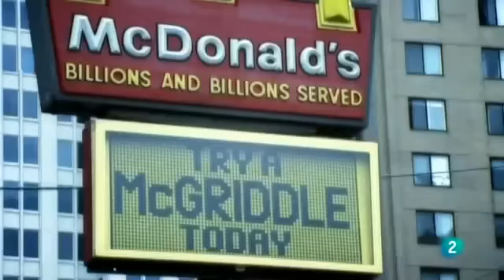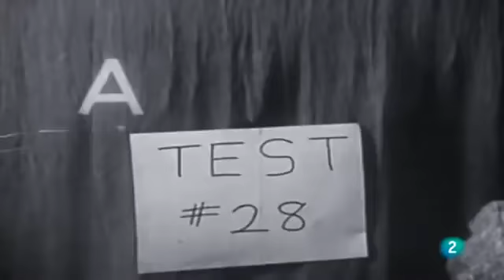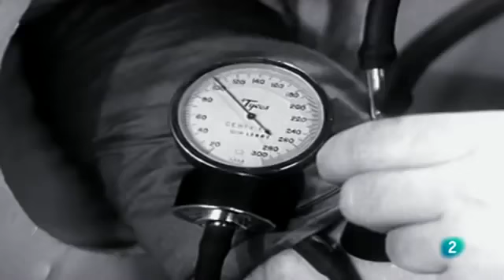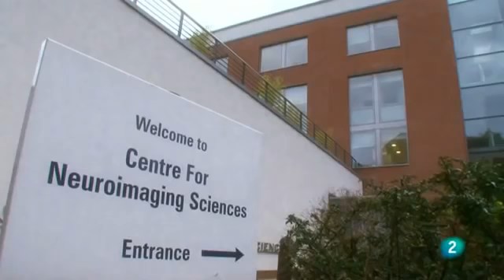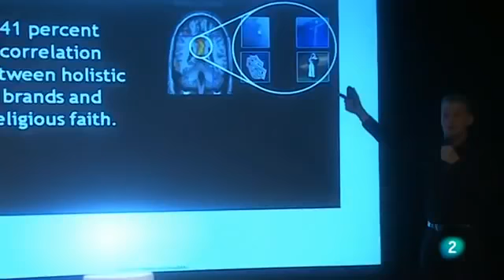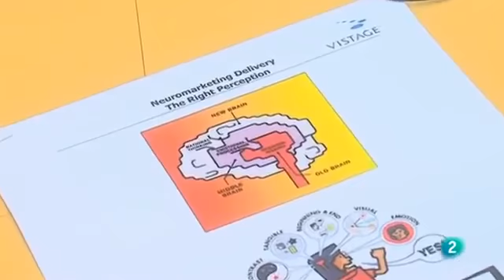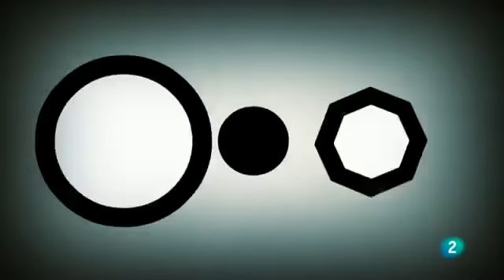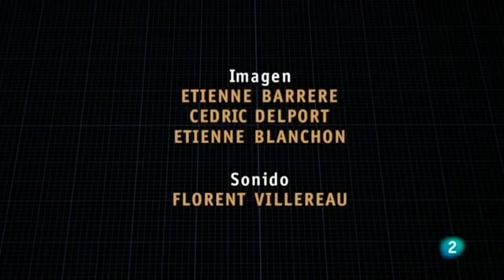nuevas técnicas publicitarias. Neuromarketing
Entrenamiento mental, psicología positiva y del alto rendimiento, salud mental y física...